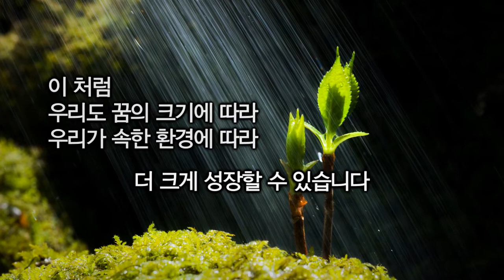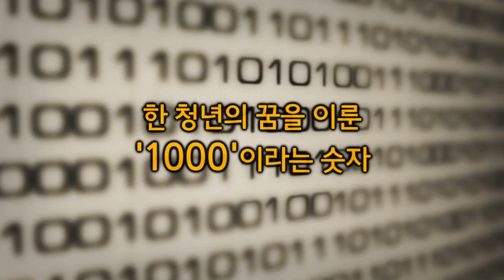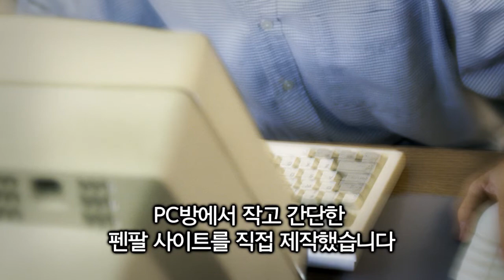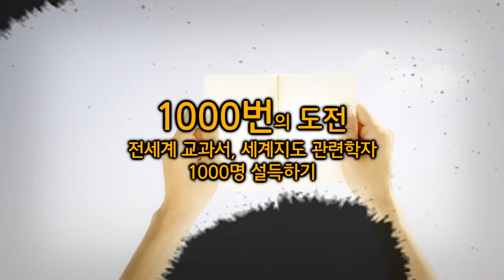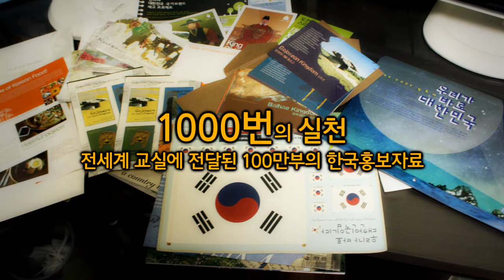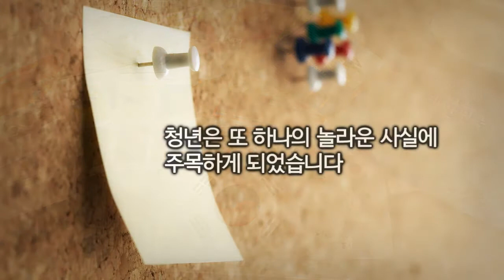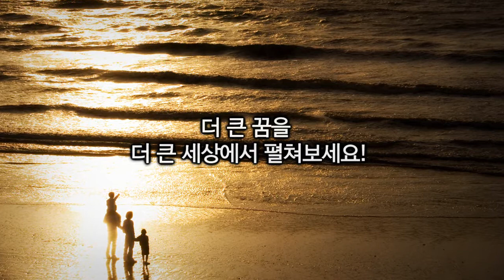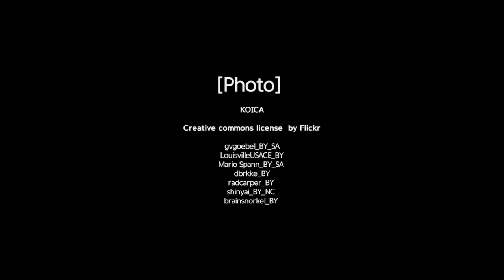1000번의 도전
1천 번의 열정! 1천 번의 도전! 1천 번의 실천!
여러분에게는 꿈을 찾기 위한 1천 번의 열정과 도전, 그리고 실천이 있나요?
사이버 외교사절단 반크를 시작한 한 청년의 1천번의 열정, 도전, 실천 이야기를 들려드립니다. 그리고 이제 대한민국 모든 청년들의 작은 꿈들이 모여 지구촌을 변화시키는 위대한 도전을 시작합니다.